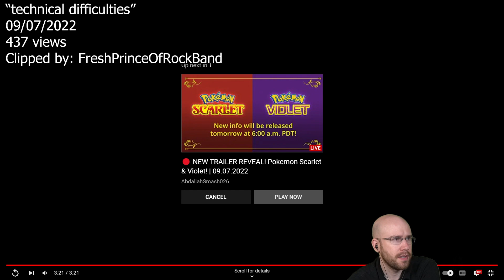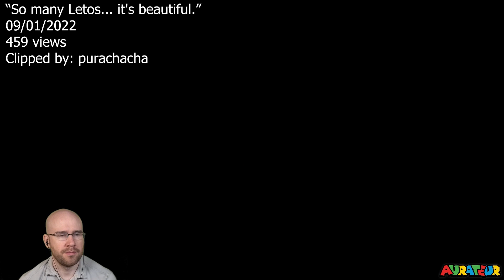Aurateur | Most Viewed Clips of September 2022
0:00 - MALD GYUS!!!
0:30 - aurVibe
0:40 - I'm Too Good!
1:05 - what aura would do to jeff bezos
1:21 - Pre-recorded stream glitches for 13 seconds
1:35 - RANT
2:23 - Nintendo Direct in a Nutshell
2:42 - aurGasm Blow
2:50 - technical difficulties
3:29 - Do you think Aura gets embarrassed when losing in Fall Guys haha
3:41 - not allowed to play LOL
3:58 - So many Letos... it's beautiful.
4:24 - Aura speaks with President Biden
5:08 - Malding at Vs Moron
5:46 - Comeback Moment aurShock
6:21 - Aura Joins Leto Clap Squad
6:32 - Baldy insults a couple
6:39 - classic aura
6:48 - Dem Hitboxes
7:10 - Aura laughs
7:25 - NO MERCY
7:46 - YOU FKN POS
8:03 - aura poops himself
08:12 - aurGasm 2
8:56 - That's it?
9:06 - THE WORK D:
9:15 - RAGAKEET IRL
9:41 - WHERE'S MARIO?!!
9:56 - What did I just say
10:24 - spooky sound
10:29 - The Queen is Dead
11:28 - Kragle's Dino Critters
12:28 - Mandy's
13:00 - "Enter the Gauntlet" First Clear
14:00 - Clutch Cooperation
14:57 - Aura has a Freudian slip